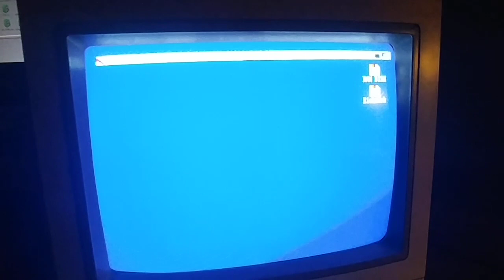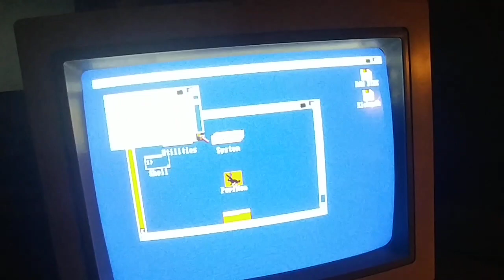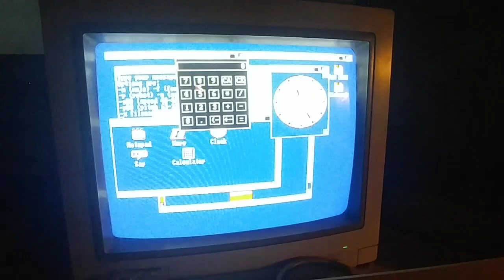Kickwork (by Piru) on my Amiga 1000! One disk for Kickstart & Workbench!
Un Amiga 1000, une disquette et c'est parti !

Cette procédure s'adapte très bien à WinUAE ou un Amiga Classic, pas de souci ;)

Et bientôt, un vrai billet sur mon blog pour expliquer tout ça (si tout va bien !)